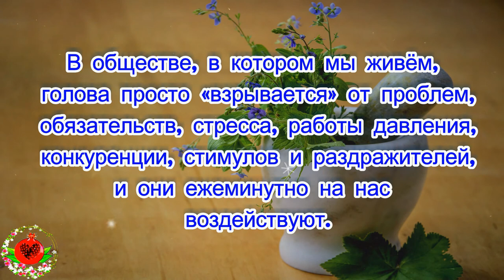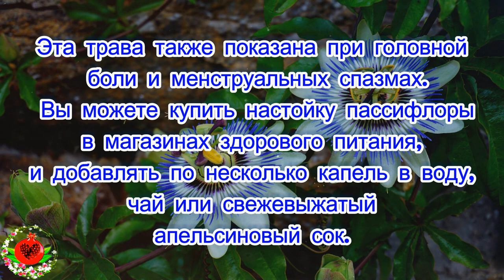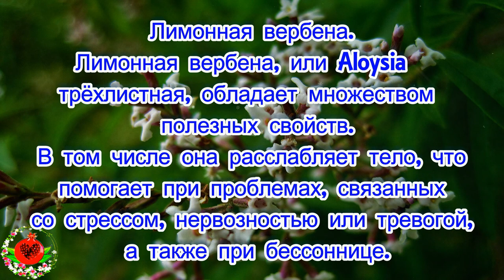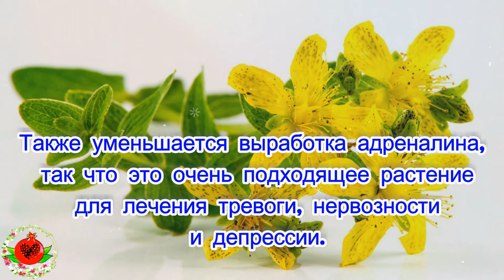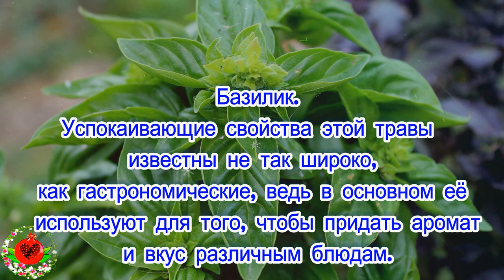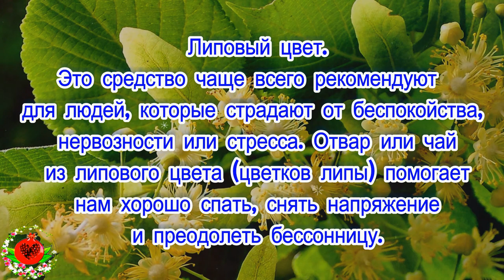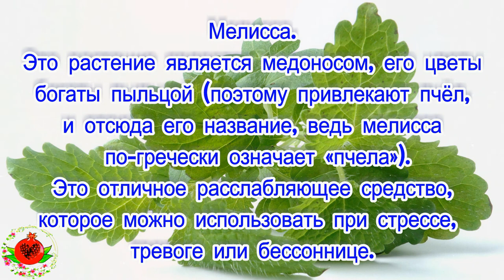9 трав, которые успокоят нервы и снимут беспокойство!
9 трав, которые успокоят нервы и снимут беспокойство!
В обществе, в котором мы живем, голова просто «взрывается» от проблем, обязательств, стресса, работы давления, конкуренции, стимулов и раздражителей, которые ежеминутно на нас воздействуют.
Все мы, время от времени, мечтаем о том, чтобы все бросить и переселиться в место потише, но, к сожалению, это не осуществимо для подавляющего большинства людей.
Мы можем использовать травы для того, чтобы успокоить нервы и снять беспокойство. Познакомьтесь с лучшими из них.